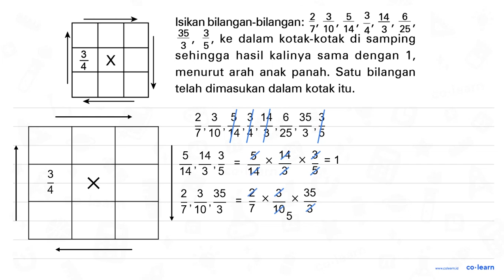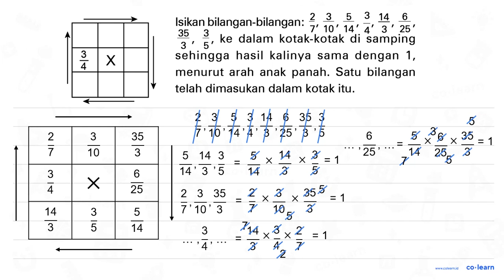Isikan bilangan-bilangan: 2/7, 3/10, 5/14, 3/4, 14/3, 6/25, 35/3, 3/5, ke dalam kotak-kotak di sa...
Isikan bilangan-bilangan: 2/7, 3/10, 5/14, 3/4, 14/3, 6/25, 35/3, 3/5, ke dalam kotak-kotak di samping sehingga hasil kalinya sama dengan 1, menurut arah anak panah. Satu bilangan telah dimasukan dalam kotak itu.
3/4 x

Topik atau Materi: Perkalian Pecahan - Operasi Bilangan Pecahan - Aritmatika - Matematika Kelas 5 SD - KTSP

Sumber Soal: Matematika Kelas 5, KTSP, RJS, 2007 , Depdiknas

00:00 : Bedah Soal
01:00 : Konsep, rumus dan pengertian Perkalian Pecahan
01:18 : Langkah penyelesaian soal
07:47 : Jawaban akhir
08:17 : Penutup